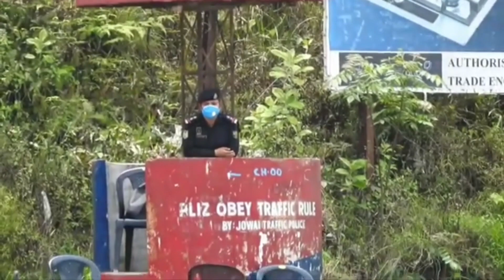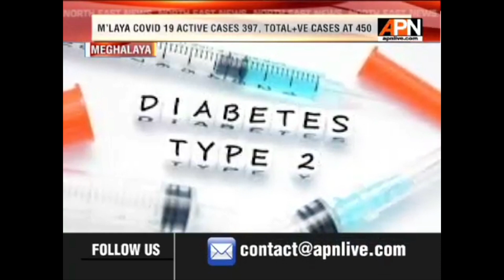Pnar song//Ileh chwa kai ni..(covid 19)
Song recorded:Philinda Studio jowai